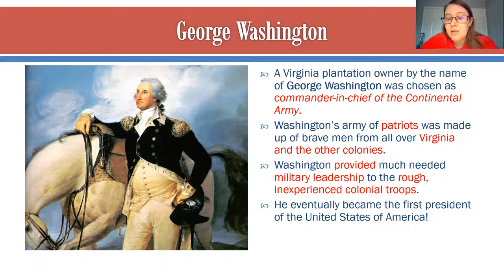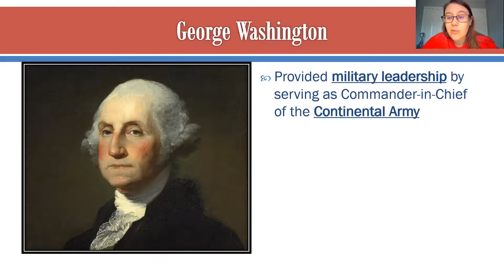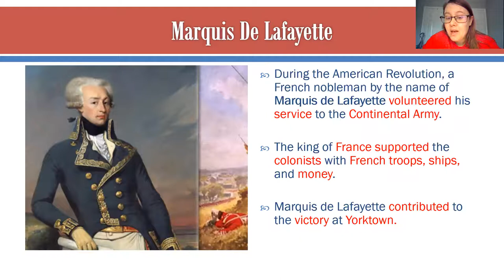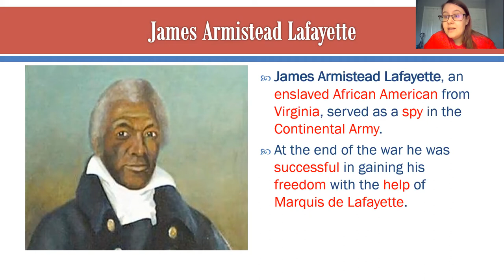George Washington, Marquis de Lafayette, and James Armistead Lafayette Video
Video about important people in the American Revolutionary War.